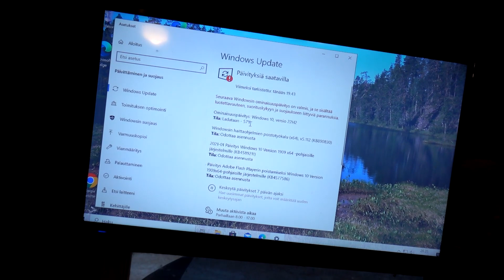Man Cave projekti vihtoin vcalmis